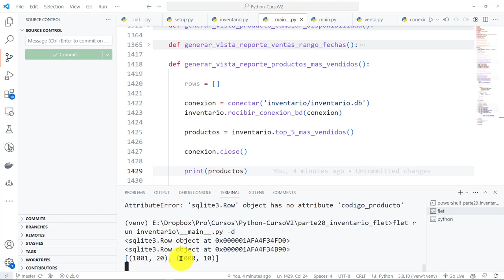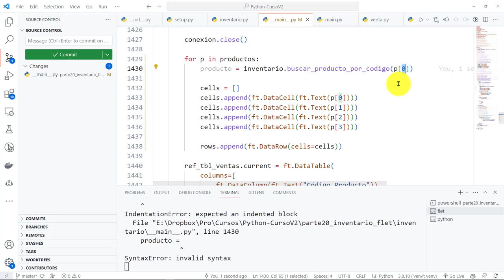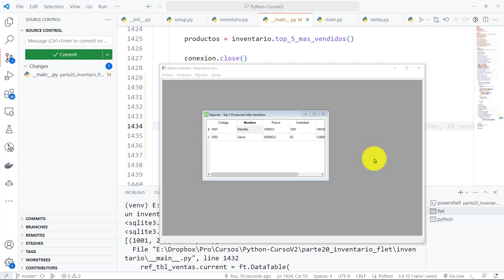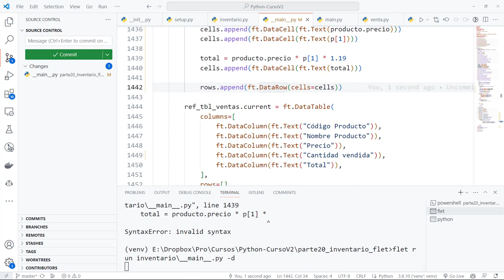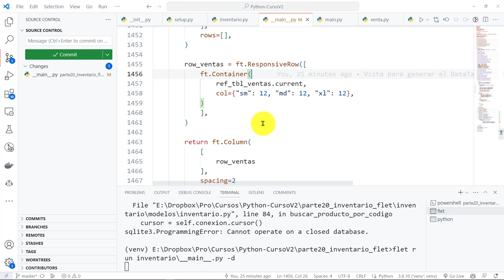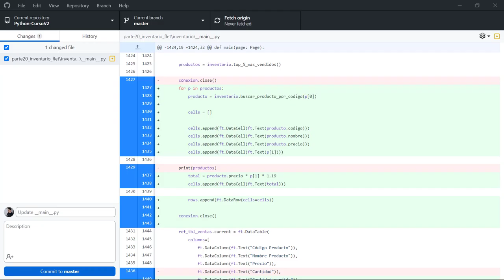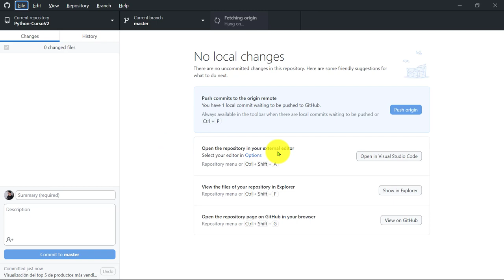Python Curso V2: 896 Obtener Todas las Ventas para DataRows de Flet con Top 5 Productos Más Vendidos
Python Curso V2: 896 Obtener Todas las Ventas para Crear los DataRow de Flet con el Top 5 de Productos Más Vendidos.